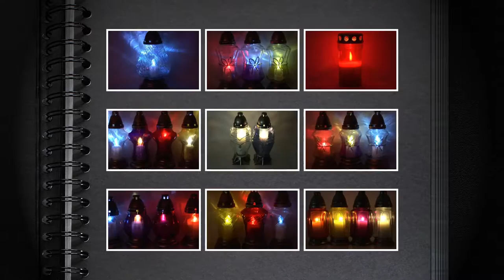Kula Krata DUŻY ZNICZ SZKLANY szkło tęczowe wkład parafinowy HURTOWNIA ZNICZY WARSZAWA